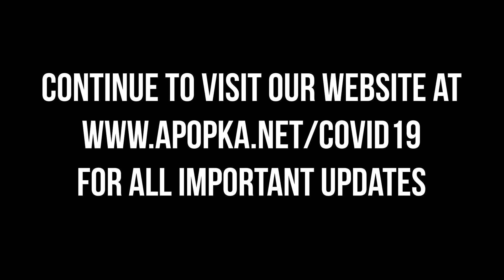Apopka Fire Department COVID-19 Update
Apopka Fire Department Chief Sean Wylam gives an update for the City of Apopka.